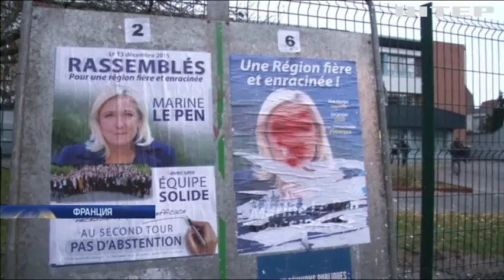Прокуратура Франции взялась за партию Ле Пен